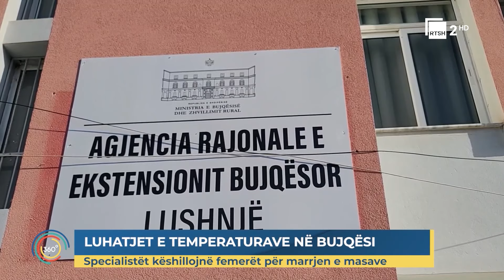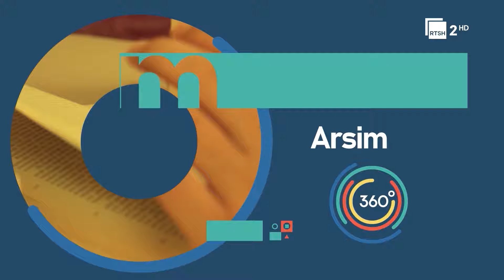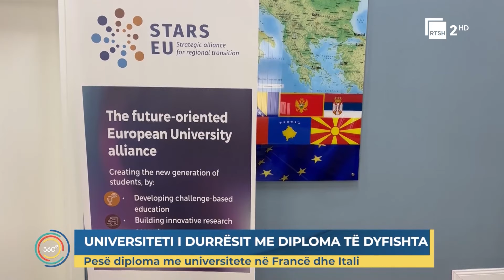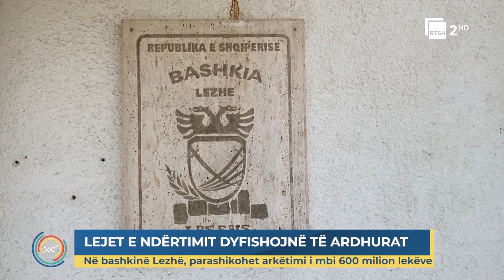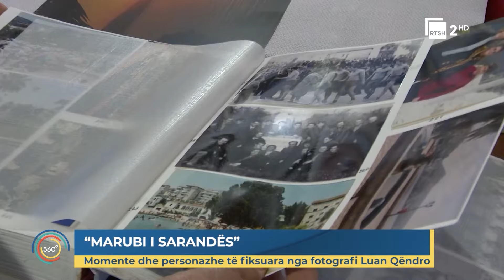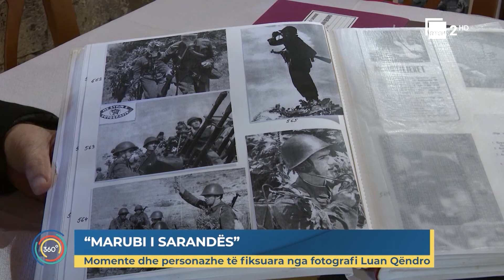Edicioni i lajmeve "Shqipëria 360 Gradë" - 12 shkurt, ora 17:00 | RTSH 2